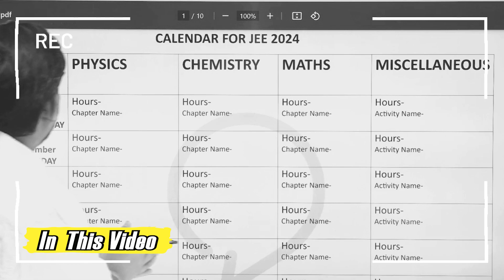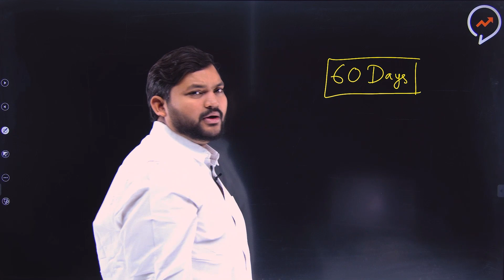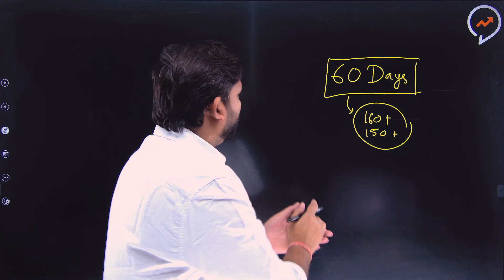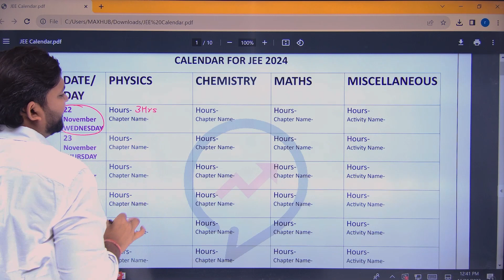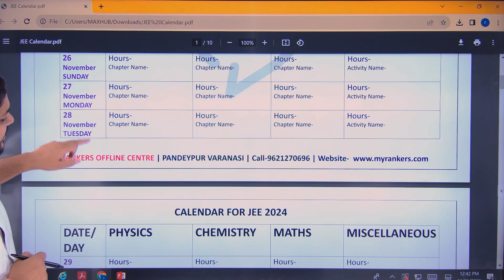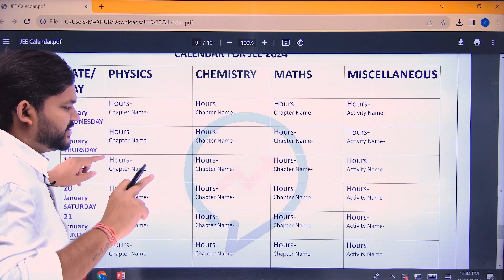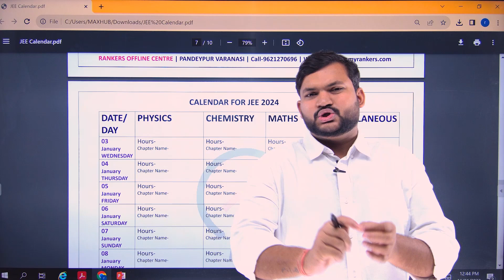Do or Die | Last 60 Days to Crack JEE | 60 DAYS Calendar PDF for JEE Aspirants | JEE Main 2024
Crunch Time: The Final 60 Days to Conquer JEE | Comprehensive 60-Days Calendar PDF for JEE Aspirants
Unlock success in JEE with our comprehensive 60-day plan designed for aspirants gearing up for the final stretch!

Dive into our detailed 60-Days Calendar PDF tailored to help JEE aspirants crack the exam in the last crucial days.

Seize the opportunity to boost your JEE preparation with our exclusive plan for the last 60 days – your ultimate guide to success.

Don't miss out on the essential strategies and tips in our 60-day calendar PDF, crafted to maximize your chances of success in JEE.

It's the do-or-die phase! Navigate the last 60 days with confidence using our expertly crafted calendar designed specifically for JEE 2024 aspirants.

Elevate your JEE readiness with a dedicated 60-day plan – download our Calendar PDF now for a step-by-step guide to mastering the exam.

Time is of the essence! Our 60-day calendar PDF is your key to effective JEE preparation in the final leg of the journey.
JEE Mains 2024 last 60days plan
JEE 2024 Last 60 Days Roadmap to crack JEE Main
Best JEE Channel
JEE Mains+ Advanced 2024
Best Strategy for JEE Mains 2024 First Attempt
JEE Mains 2024 Best YouTube Channel
Saurabh Maurya Rankers JEE
Top 5 Mistakes to avoid for JEE Mains 2024 Dropper
JEE Mains 2023 Aspirants Making these Mistakes
Suraj Maurya Rankers JEE